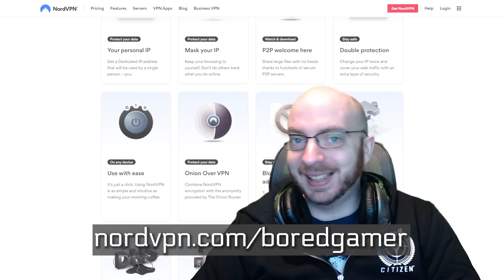Star Citizen LOOKS AMAZING BUT Will It Look Dated Before It's Released?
Will Star Citizen Look Dated Before It's Released or is it the Best Looking Game of 202x?

I am suspecting to see something more mainstream for Star Citizen's PU  by the end of 2022 with permanent progression, though it will be a while after that before the game is considered "feature complete".

00:00 - Star Citizen Development Time
02:00 - Planetary Updates
06:00 - Other Visual Improvments
08:00 - What Do You Think?